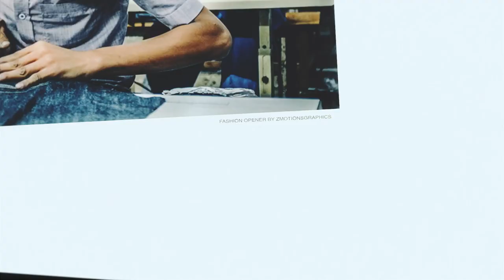Staying Curious Episode 10 Steve Dennis Analyzing the Current State of the Retail Industry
There are multiple factors that have and will continue to alter the traditional retail model as we know it. From e-commerce and consumer demands to inflation and sustainability, companies must understand the challenges and the current state of the industry in order to come out ahead.
In this episode of The Staying Curious Podcast, featuring Steve Dennis, learn how the retail industry is constantly shifting, how to keep up with digital disruptions, and how critical customer loyalty can be.
[00:00 - 00:48] Introduction to Mr. Steve Dennis
[00:48 - 2:10] Current state of the retail industry
[2:10 - 5:36] Challenges and struggles of the retail industry
[5:36 - 9:18] Reactions to change in the retail industry
[9:18 - 10:58] Missed opportunities and missteps across the retail industry
[10:58 - 13:30] Consumer relationships and loyalty
[13:30 - 17:56] Motivation for writing a book (Remarkable Retail)
[17:56 - 19:51] Principles addressed in the book, Remarkable Retail
[19:51 - 22:20] Omnichannel is dead
[22:20 - 26:23] The concept of radical
[26:23 - 30:00] Post-COVID acceleration of innovation and technology
[30:00 - 41:35] Lightning Round Questions
[41:35 - 46:40] Conclusion